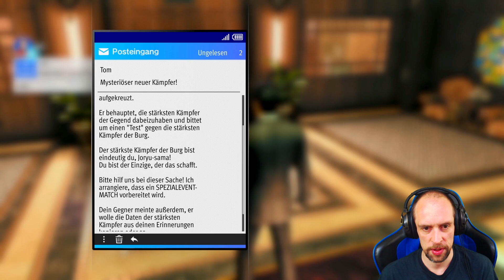Like A Dragon Gaiden #50 ● Alles Platin oder was? ● Sonic X Game Like a Dragon Gaiden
LÖSCHE DEINE VERGANGENHEIT AUS, UM DEINE ZUKUNFT ZU BESCHÜTZEN
Zum Schutz seiner Familie hat der einst legendäre Yakuza Kazuma Kiryu seinen eigenen Tod vorgetäuscht und seinen Namen aufgegeben. Jetzt bekommt er es plötzlich mit einer mysteriösen Person zu tun, die alles daran setzt, ihn aus der Reserve zu locken.

Social-Media